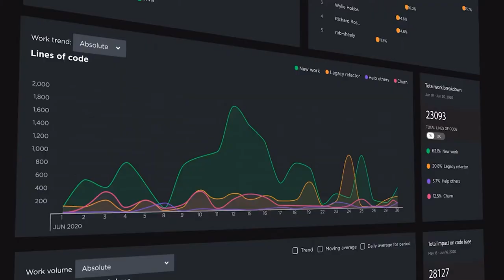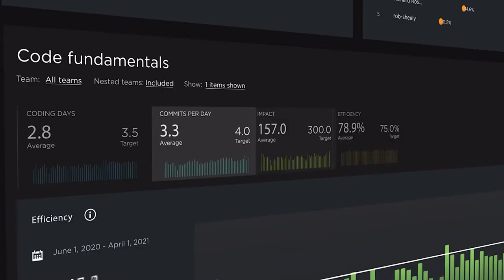Pluralsight at Beyond Tech Digital Innovation 2021, The Netherlands (Spotlight)